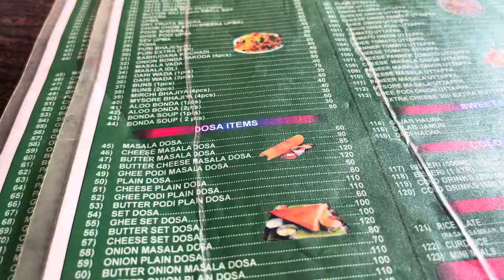Ulwe मध्ये असाल तर हे outlet नक्की visit करा 😍